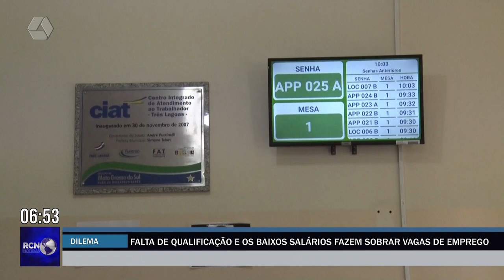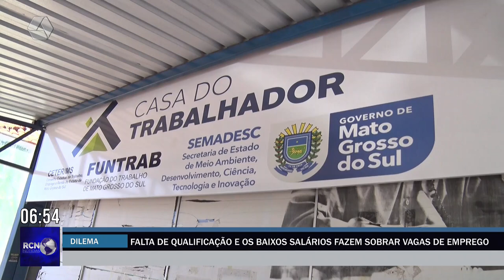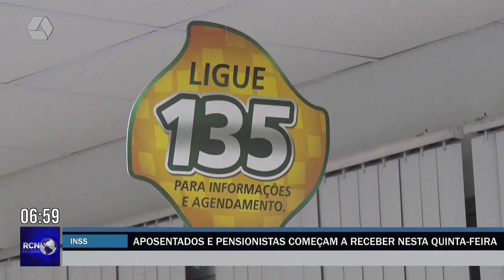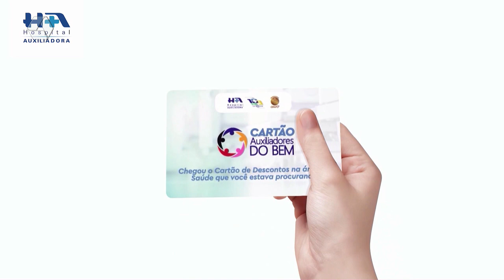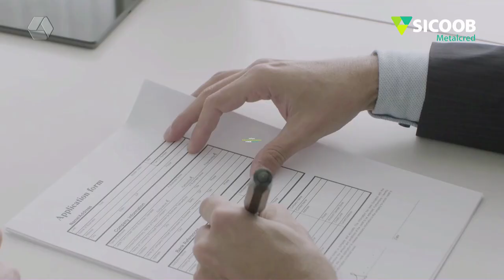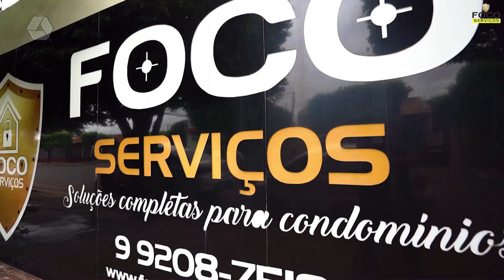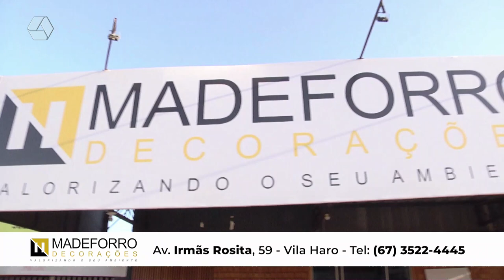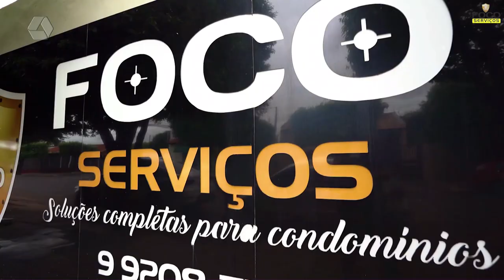RCN NOTÍCIAS 01-08-2024